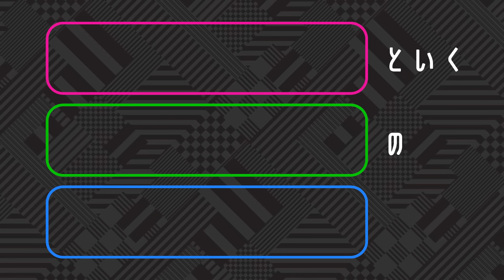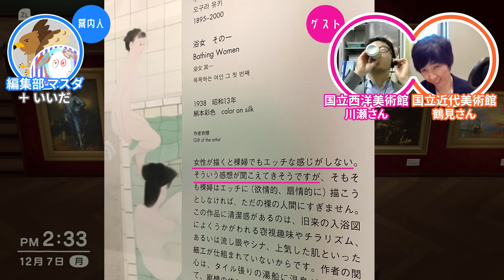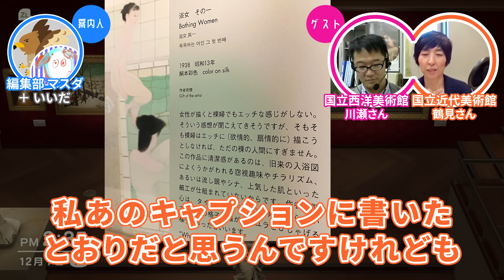【意外な事実】『あつ森』で学ぶアートの世界の裏側 国立美術館の主任研究員に聞く#02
作品タイトルは正式名称じゃなくて「あだ名」が多い？ 貴族や政治家たちはエッチな絵を秘密の小部屋に隠していた？アートの世界の裏側は、意外な事実で溢れている...。

▼あつ森×美術館学芸員（全3回）

▼目次
00:00 オープニング
00:33 タイトルの決め方（西洋）
06:21 タイトルの決め方（日本）
10:43 「無題」問題
13:30 『着衣のマハ』の秘密
18:55 裸と下心
23:59 史上初の偉大な女性画家
25:03 フータはゴッホが好き？

やって欲しい企画の提案などもコメントでお待ちしてます。

【川瀬佑介】
国立西洋美術館主任研究員。専門はスペイン美術。担当展覧会はロンドン・ナショナル・ギャラリー展など。
『マンガで教養 はじめての西洋絵画 』

【鶴見香織】
国立近代美術館主任研究員。専門は近代日本美術。担当展覧会は男性彫刻展など。
『鏑木清方原寸美術館 100% KIYOKATA! 』

【編集部 マスダ】
花粉が辛くて最近ゲームをやる元気が出ない

【編集部 いいだ】
ロイヤルホストのカシミールビーフカレーを毎日食べたい。